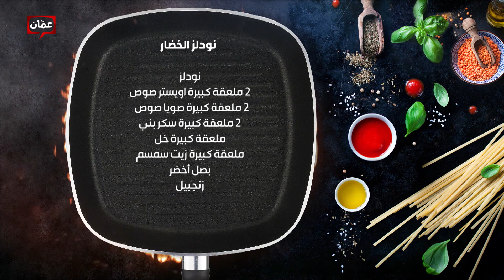بهار ونار - "نودلز الخضار"الشيف لين أبوالراغب